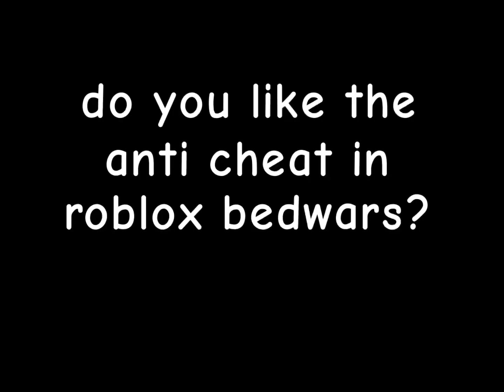watch this if you hate anti cheat in roblox bedwars…